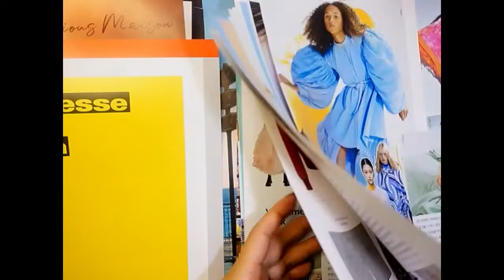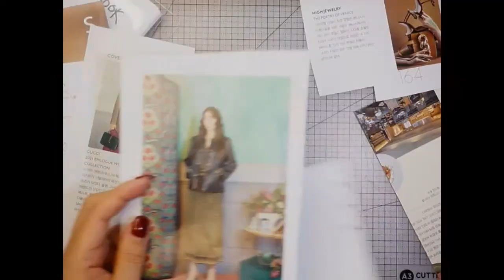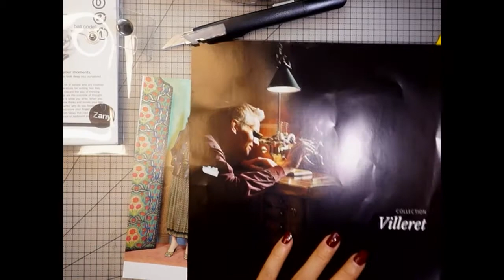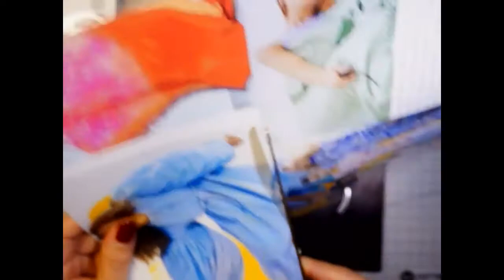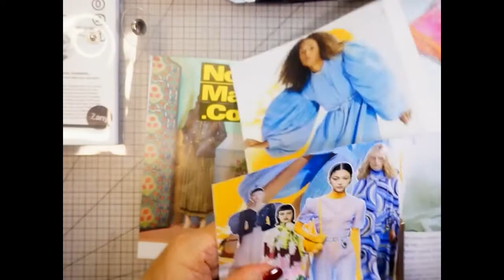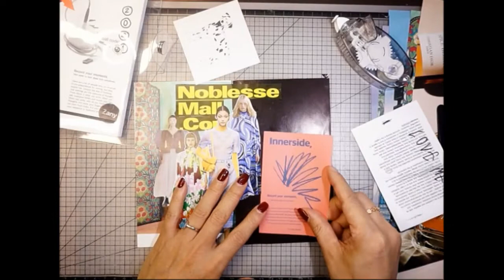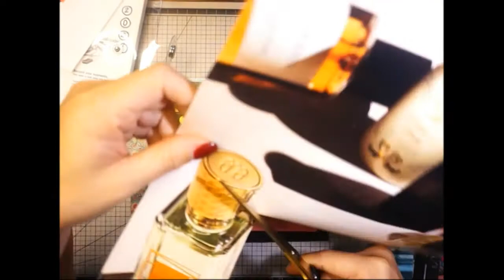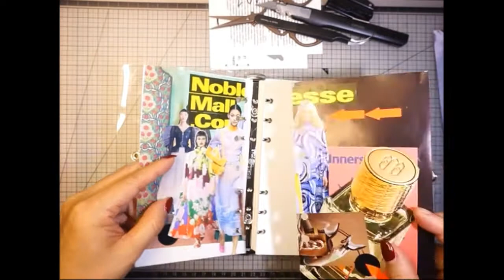[스크랩다꾸 #1] 자르고 오리고 붙이고 잡지로 스크랩 다꾸하기ㅣ ASMR ㅣ다꾸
스크랩다꾸 감성다꾸 빈티지다꾸 다이어리꾸미기 scrap diary

창밖에 내리는 빗소리 들으며..
잡지를 오리고 자르고 스크랩 하면서 다이어리 꾸며봅니다.
종이자르는 소리를 들으며..차 한 잔과 함께..
다이어리 꾸미면서 행복 해하는 여자...
감사합니다.

본 영상은 :
Movavi Video Editor Plus 2020로 제작 되었습니다.